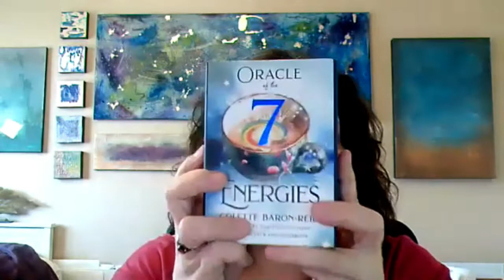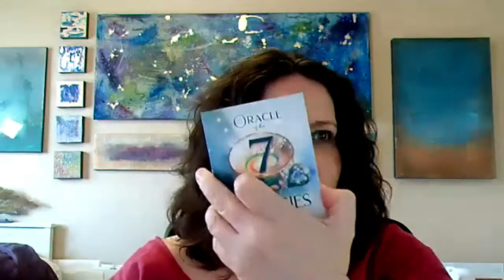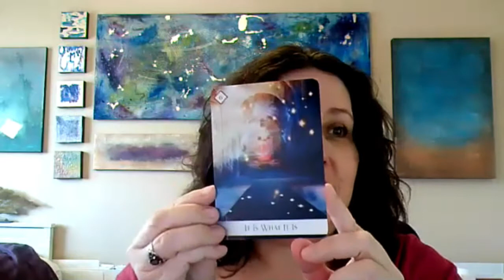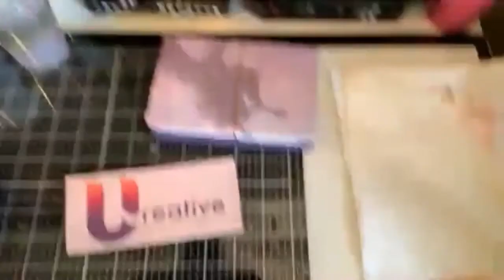Pulling an Oracle Card to Create an Art Journal Page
This was a FB Live I did this week, I will be going live on Fridays on FB to pull a card from an Oracle Deck (I have many to choose from), and then creating an Art Journal Page. I challenge you to do the same.

Today I used the Oracle of the 7 Energies Deck by Colette Baron-Reid.
I list my supplies, but please note you can use anything you have on hand.

Supplies I used:
- Handmade Watercolor journal
- Acrylic Paint
- Tissue Paper
- Distress Ink stamp
- Gesso
- Golden Matte Medium
- Black Waterproof pen